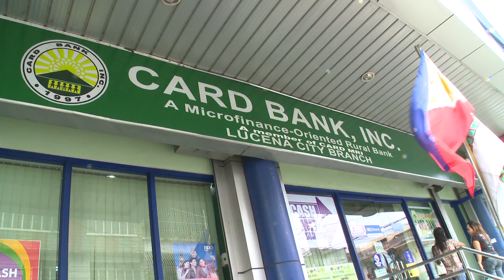The Power to Save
Grameen Foundation is working with CARD Bank in the Philippines to ensure that the poor have easy access to savings services. The added security that formal savings services provides can be the difference between surviving an emergency -- a natural disaster, a healthcare problem, etc. -- and losing everything to it.